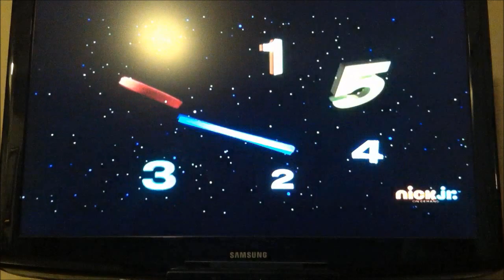Yo Gabba Gabba in a Nutshell